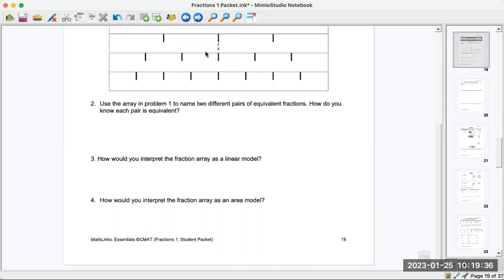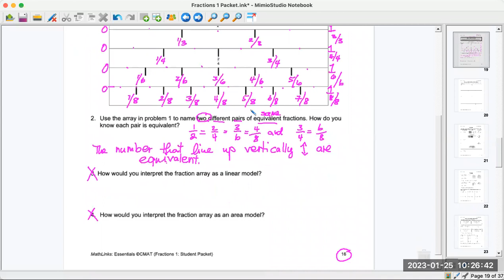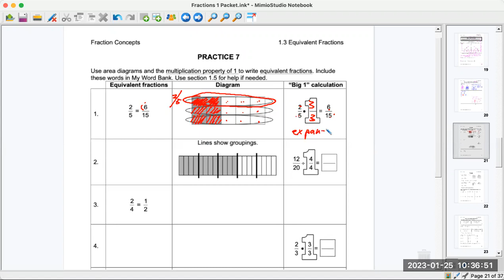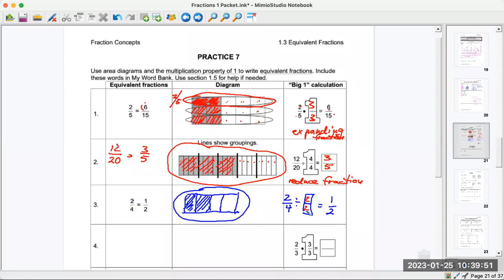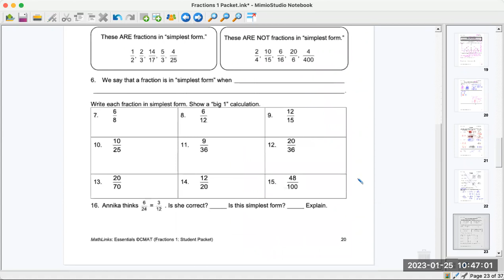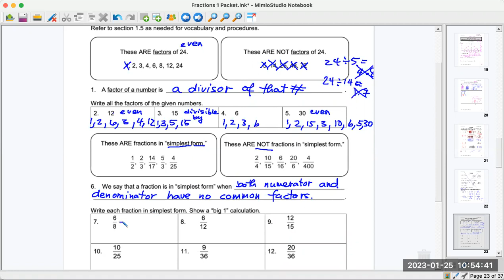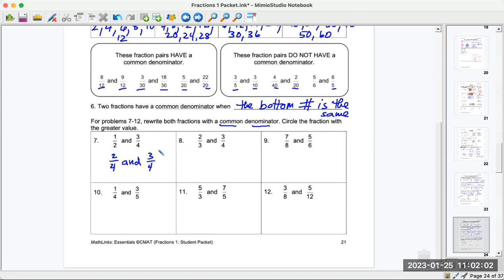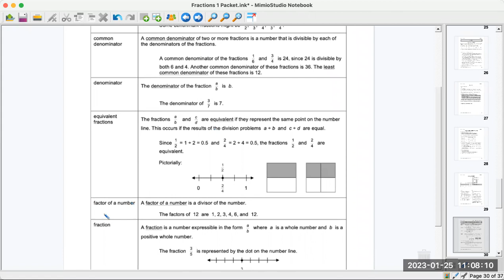6th grade math Fractions 1 Lesson 3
Math Links Curriculum